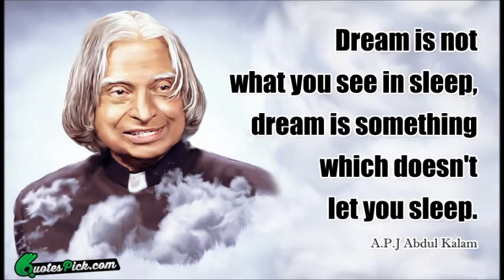balajee ka bachpan school history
history of balajee sansthan and balajee ka bachpan barabanki